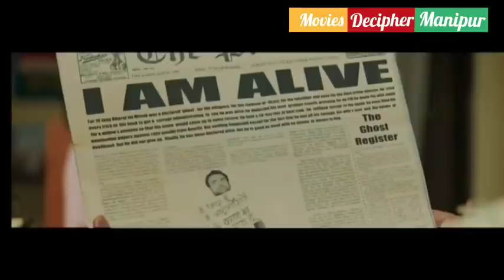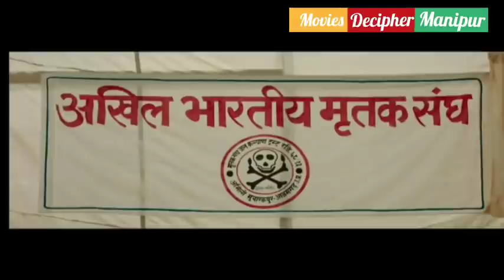Kaagaz (2021) Explained in Manipuri || True Story (Hingna Hingna sire haibikhiba) || Pankaj Tripathi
Explained in Manipuri : Kaagaz 2021 movie Explained in manipuri

Copyright Use:
All the images in this Video has been used to explained the story of the movie to the viewer. I don't intend to infringe the copyright of anyone.

Movies Decipher Manipur aims to entertain all the viewers